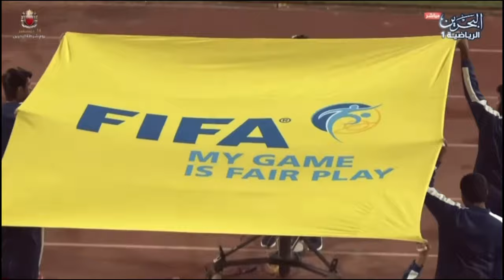𝗠𝗮𝗿𝗶𝗼 𝗙𝗼𝗻𝘁𝗮𝗻𝗲𝗹𝗹𝗮 Muharraq Club 🇧🇭 22/23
𝗖𝗹𝘂𝗯:Muharraq Club 𝗟𝗲𝗮𝗴𝘂𝗲:Nasser Bin Hamad Premier League 𝗡𝗮𝗰𝗶𝗼𝗻𝗮𝗹𝗶𝘁𝘆:Italy 𝗣𝗮𝘀𝘀𝗮𝗽𝗼𝗿𝘁:Italian 𝗕𝗶𝗿𝘁𝗵𝗱𝗮𝘆:28/06/1989